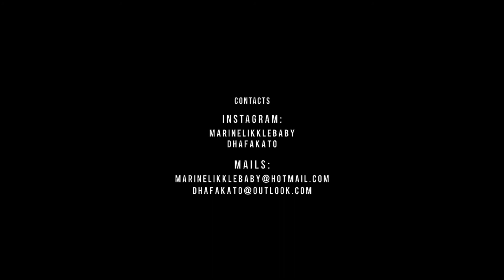Vybz Kartel - So what (Official Dance Video) | MARINELIKKLEBABY & DHAF AKATO CHOREOGRAPHY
Dancer: MarineLikkleBaby & Dhaf Akato
Filmed & Edited: ELDAD PRODUCTION